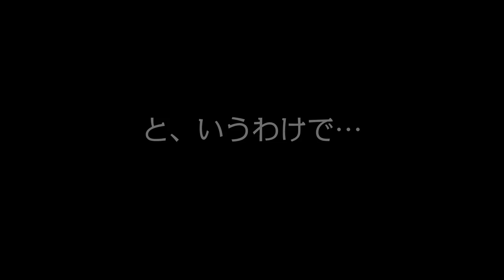vol.2「GAZOO Lady ～TRD Rally Challenge Round.3 in モントレー～」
ラリー初心者のGAZOO LadyがTRD Rally Challengeに参戦。参戦2戦目のモントレーでは、レッキ中に脱輪したり、突然の土砂降りの雨に見舞われたり、様々なトラブルが発生。初めてのナイトセッションにもとまどいが...。さて、波乱に満ちたラリーの結末は？